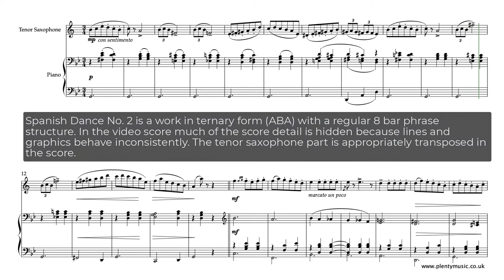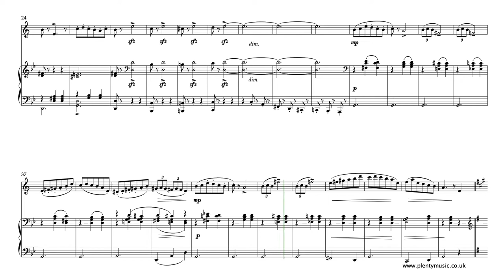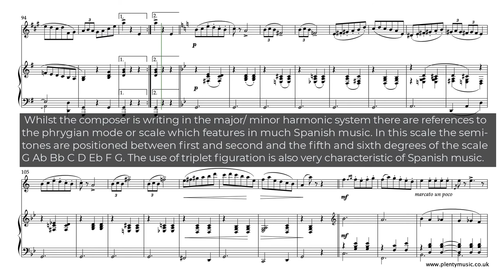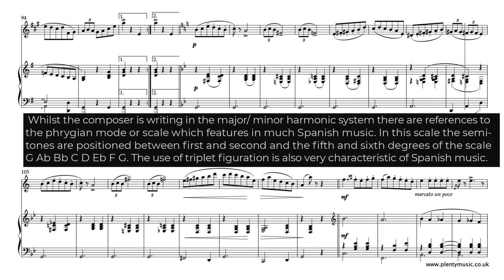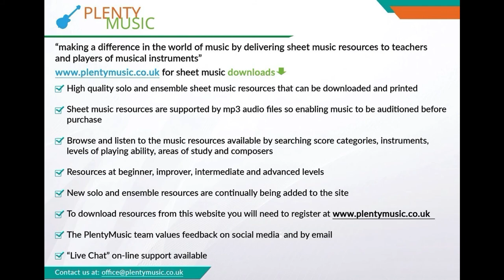Moszkowski M. | Spanish Dance No. 2 Opus 12 arr. tenor saxophone & piano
SpanishDance No.2 Opus 12 by Moritz Moszkowski in an arrangement for tenor saxophone & piano. The realisation plays back at 135 quarter note (crotchet) beats a minute in the first and last A section and 144 in the middle B section.

To access this and other free sheetmusic scores create a PlentyMusic account. Improve musicpractice routines using PlentyMusic sheet music and accompaniment downloads.

The first section could be played at a slower or quicker tempo and likewise the middle section. The movement needs to be played with a one in a bar feel and features the triplet figuration that is so characteristic of Spanish music.  Players should endeavour to communicate the charm and intimacy of the music whilst the melody and accompaniment need to be articulated with clarity and consistency. The movement is in ABA ternary form and has a regular 8 bar phrase structure. In fact each of the main sections are in ternary form so analysis of the movement reveals a structure that can be represented as A (a b a)  B (c d c) A (a b a). Octave transpositions are in place where appropriate and chord voicings in the accompaniment have been occasionally edited. The melody is also presented as a single note line. Tempo rubato is something that can be embraced in a performance but has not been used in the realisation and playback. Similarly, the sustaining pedal can be used although its use is not indicated in the sheet music score. The slowing downs that feature at the end of phrases are also not marked in the score. This is music intended for performance in the early 20th century drawing room. This colourful movement exists in several chamber and orchestral arrangements. Moszkowski is a composer whose brilliant piano pieces in particular are worthy of attention although much of the music is technically very challenging. Piano accompaniments are available playing at the following tempi (1) 135/144/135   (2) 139/150/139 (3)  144/144/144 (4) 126/138/126. The numbers simply refer to the number of quarter note/crotchet beats to the minute referencing the ABA structure. If you require a more bespoke accompaniment please advise the PlentyMusic office and we will create and upload it for you. The small ornamental notes do not sound in the arrangement although they have been retained in the sheet music score. The music editor suggests that they are probably best omitted certainly in the early stages of learning the piece.